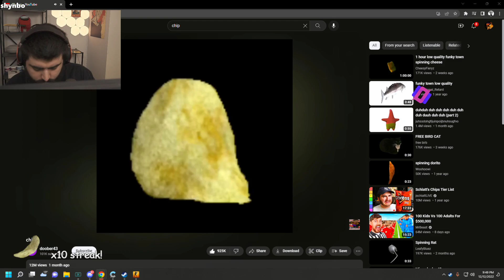how to come back from afk in csgo